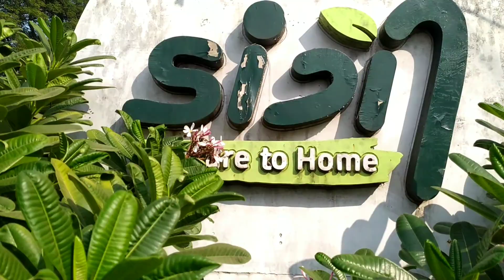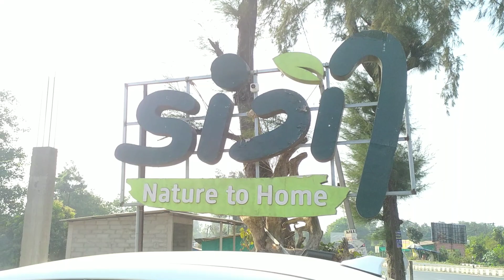Dangi nature to home the king's place vansda( @Mayank13_vlogs )@CrazyXYZ